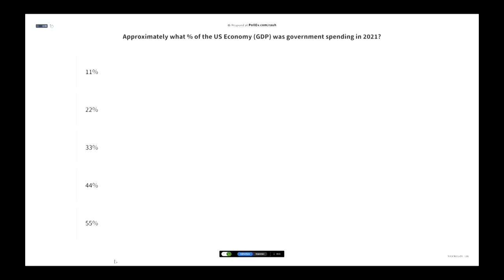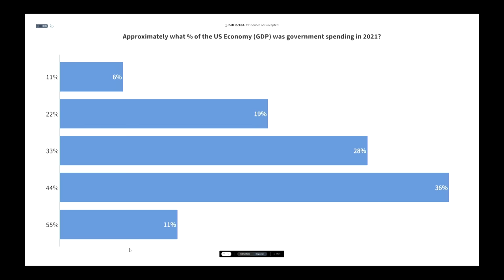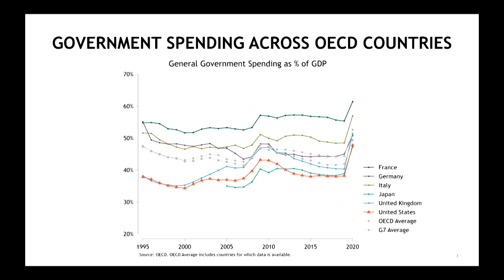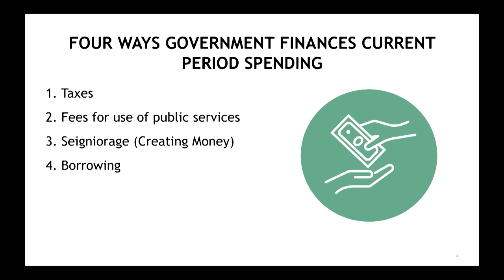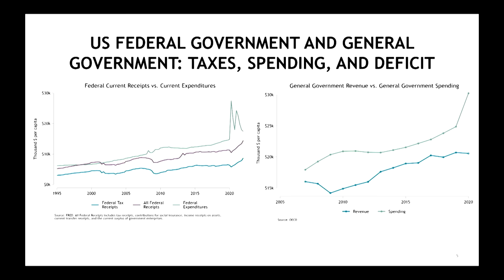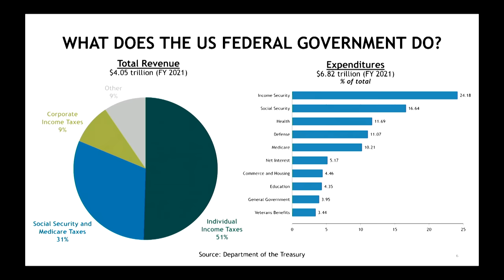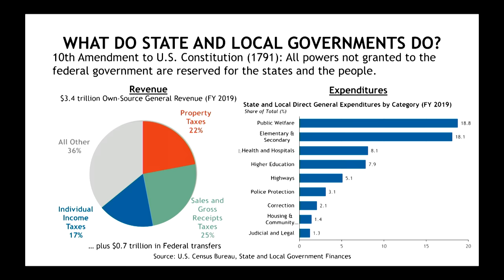Chapter 1: Public Finance: What is the Role of Government? | LFHSPBC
Chapter One: How Much Money Should the Government Spend?

In 2021, government expenditures in the United States totaled 44% of GDP. The state finances this expenditure through taxes, fees, printing money, and borrowing. Hoover senior fellow Joshua Rauh details the government’s use of these funds.

Additional resources:
Read “How Much Do Public Employees Value Defined Benefit Versus Defined Contribution Retirement Benefits?” by Joshua Rauh.

Watch “Tax Flight: Behavioral Responses to State Income Taxation,” with Joshua Rauh on PolicyEd.

Watch “Setting the Record Straight on Wealth Inequality,” with Tyler Goodspeed on PolicyEd.

Read “A New Look at Income Inequality in the US,” by John Taylor via Economics One.

Watch “Hoover Book Club: The Myth of American Inequality,” with Senator Phil Gramm, John Early, and John Taylor.